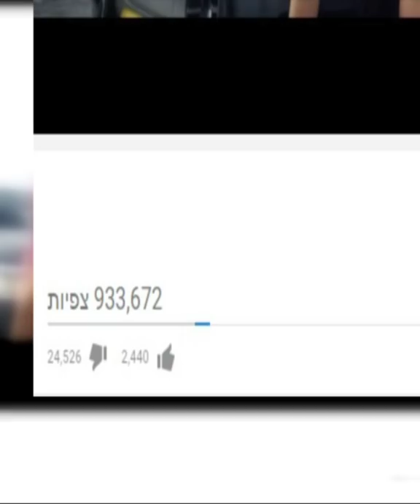הקליפ המלא של התאומות מלול - פיפי